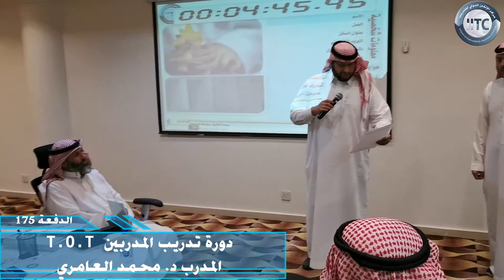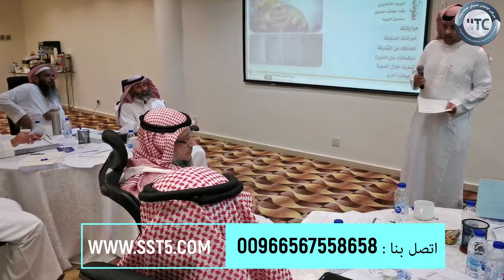من فعاليات دورة تدريب المدربين TOT المدرب د. محمد العامري